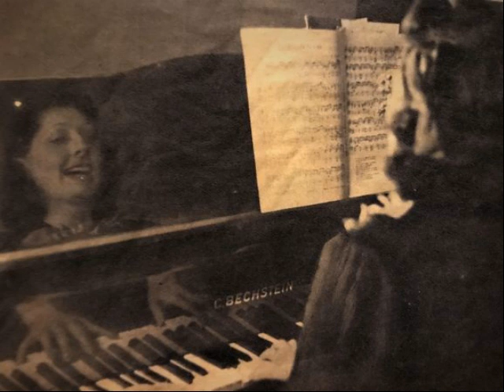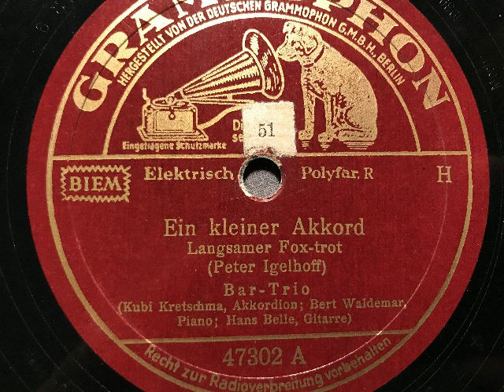Bar-Trio, Ein kleiner Akkord, langsamer Foxtrot, Akkordeon-Swing, Berlin, 1939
Bar-Trio (Kubi Kretschma, Bert Waldemar und Hans Belle). Ein kleiner Akkord auf meinem Klavier, langsamer Foxtrot von Peter Igelhoff. Deutsche Grammophon G.m.b.H., 1939. Abbildung: Rosita Serrano spielt einen Akkord auf dem Klavier. Eine Schellackplatte aus dem Schallarchiv des Radiomuseum Hardthausen.